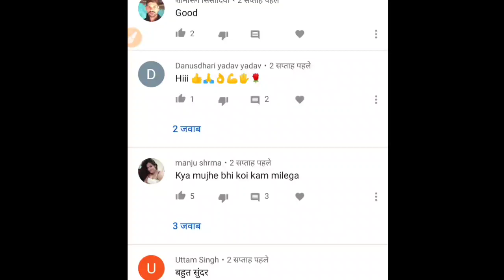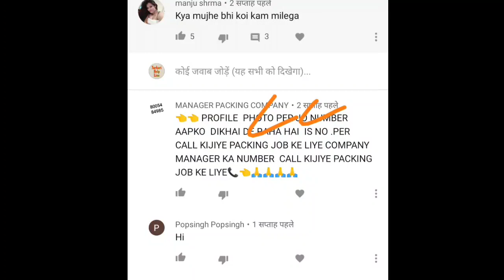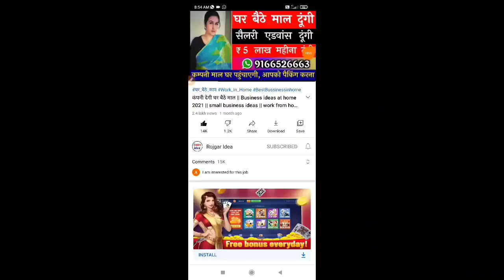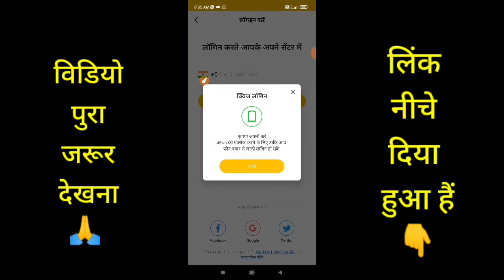कंपनी देगी घर बैठे माल | Business Ideas at home 2021 I Small Business idea | Work From Home